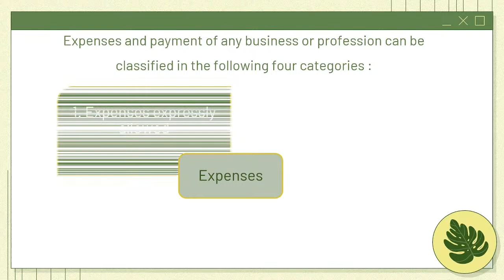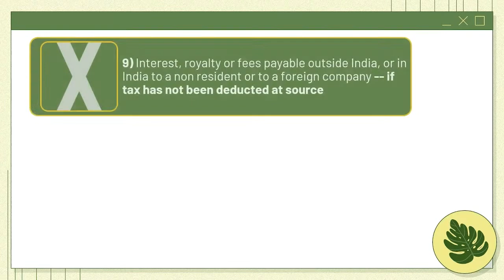Copy of PROFIT 0R GAIN FROM BUSINESS & PROFESSION / INCOME TAX / DIRECT TAX/ DT / B.COM/CA/CS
QUESTION-02 - Mention those expenses and losses which are specifically disallowed in arriving at the taxable income of the business?